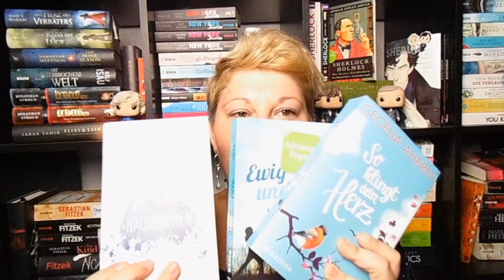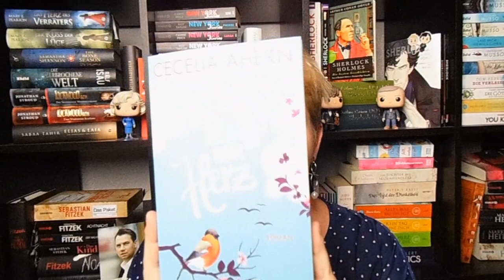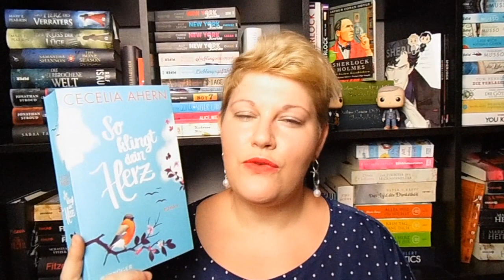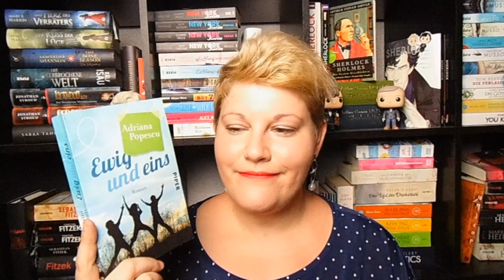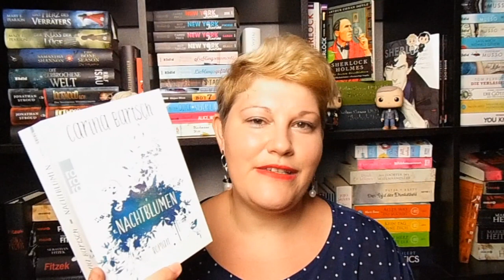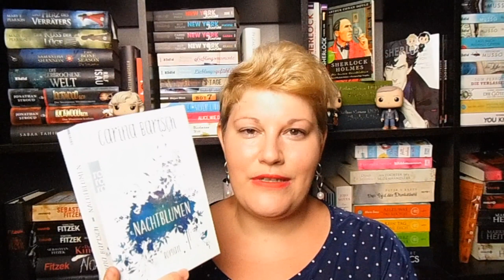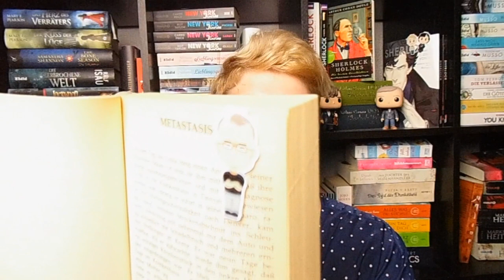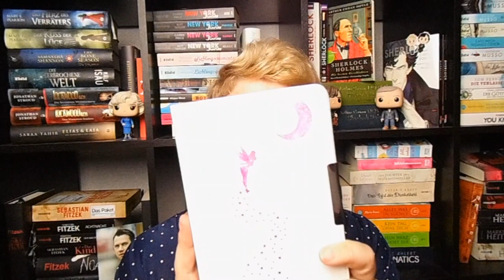Bücherwoche #33 ~ Blaue Bücher, Hörspiel, Tops + Flop, Neuer Funko, E-Book-Reader-Hülle + Hygge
Nur noch ein paar Tage sind von meinem Urlaub übrig und es gab so einiges Schönes in der letzten Woche.

Neben Veränderungen im LESECLUB, läuft auch aktuell die Abstimmung für das September-Buch - macht noch mit.
Zudem hab ich natürlich auch einiges gelesen/gehört, auch die neue "Game of Thrones"-Folge gesehen und die freie Zeit mit lieben Menschen genossen...

Habt ein schönes Wochenende und ich wünsche euch viel Spaß bei meiner Bücherwoche :-)

Bücher
„Monster 1983 – Staffel 2“ von Ivar Leon Menger

"Nachtvisionen" mit Kurzgeschichten von King, Simmons + Martin
Erschienen 1990 bei Heyne - nur noch gebraucht erhältlich

Abstimmung noch bis zum 22. August für das September-Buch